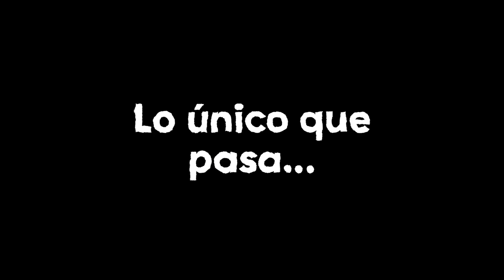Los "Recolores" NO son MALOS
"Dragon Ball se volvió puro tinte de cabello". La queja que hemos escuchado desde hace mucho tiempo, diciendo que tranformaciones como el SSJ3 y el SSJ4 son mucho mejores, pero... ¿esto es cierto? ¡Descúbranlo en este video!

Renders de la miniatura: SSJROSE890

Capítulos:
0:00 Inicio
1:27 Sketch 01
1:49 Las quejas sobre los "recolores"
2:20 Sketch 02
2:33 No hace falta exagerar el diseño
3:45 Sketch 03
4:37 ¿En qué son mejores los "recolores"?
5:16 Los problemas del SSJ3
5:56 Gotenks SSJ3 está mejor hecho
7:28 Los problemas del SSJ4
8:42 Sketch 04
9:11 Las críticas hacia el SSJ Dios
11:28 El Blue tiene una mala introducción
12:11 El desarrollo del SSJ Blue
13:28 La importancia argumental del Blue
15:11 Sketch Final
15:51 Créditos
16:29 Pantalla Final